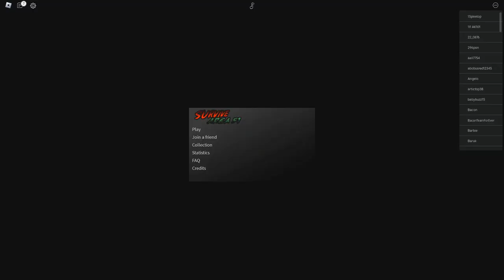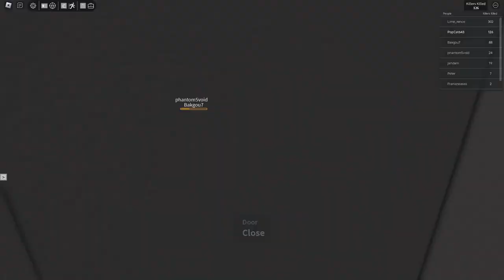ПРОБРАЛСЯ НА СЕКРЕТНУЮ ЗОНУ 51 В РОБЛОКС ! 👽 | Roblox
💖Всем привет!

🥰Друзья, всем Удачи!